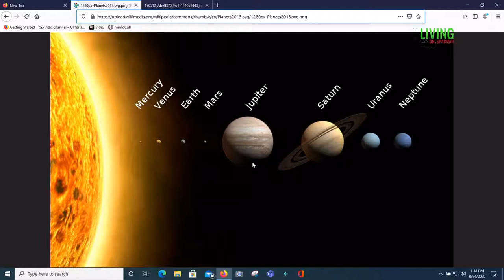Living With Doctor Sparman - God and Science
Dr.Sparman talks about God and Science